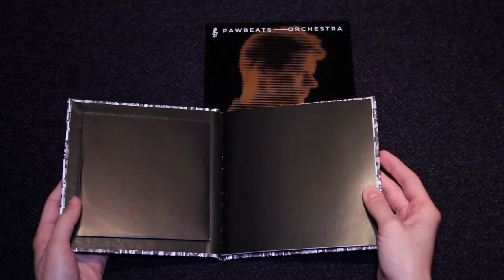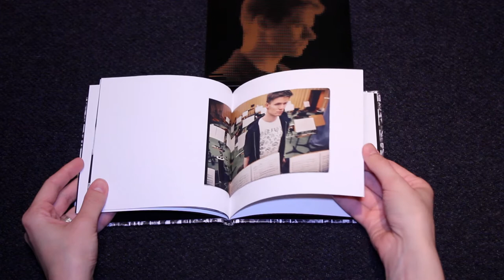Pawbeats "Orchestra" [unboxing]